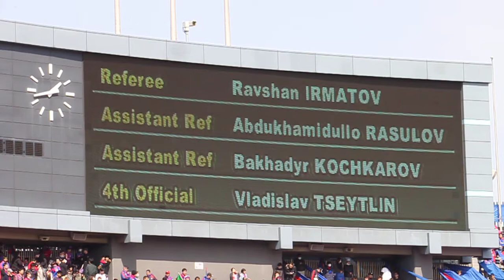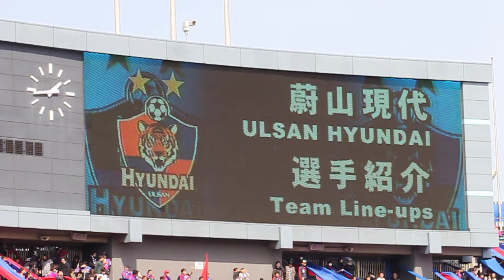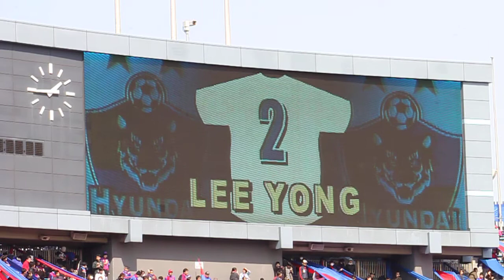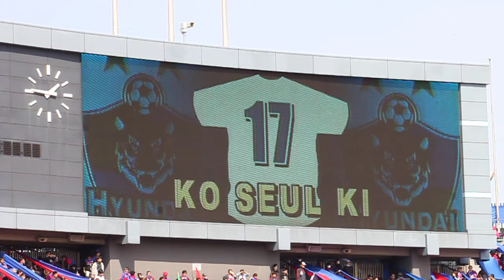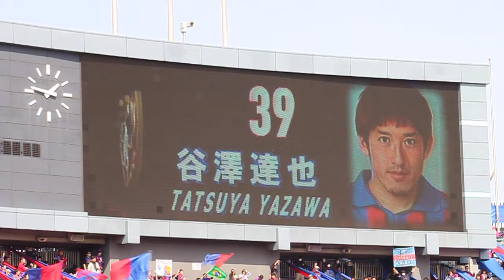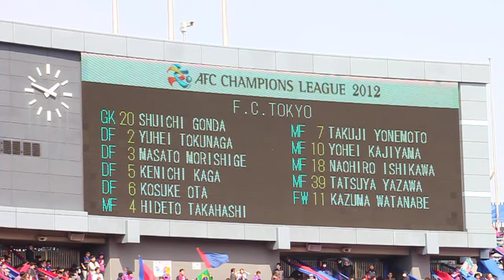2012.3.20 ACL グループF 第2節 FC東京×蔚山現代 1/7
2012年3月20日（火）　14：00Kickoff
AFC チャンピオンズリーグ グループF
第2節　FC東京 2 － 2 蔚山現代
国立競技場